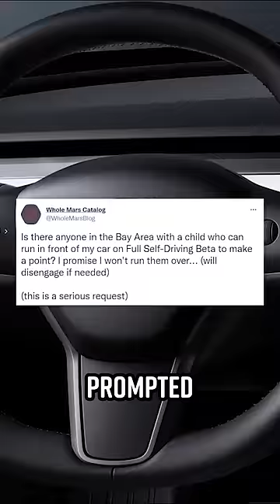Elon Musk Is FURIOUS About This Video!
This is the video Elon Musk doesn’t want you to see. Appearing to show self-driving Teslas mowing down child-sized mannequins at 20 miles per hour. It’s a commercial that aired nationwide from the Dawn Project, a group that wants to get Tesla’s full self-driving beta software banned. With the clip prompting responses from Tesla devotees, who made their own videos testing the tech. Like this guy who filmed his car driving toward his 11-year-old son on autopilot but thankfully stopping. And now Tesla itself has sent a cease-and-desist order to the Dawn Project, demanding it take down its video. To which the group’s leader responds, “This letter is so pathetic in terms of whining: Mr. Free Speech Absolutist, just a crybaby hiding behind his lawyers.” With him instead pumping even more money into the ad campaign, throwing the ball back into Tesla’s court for a potential lawsuit now.So before they censor it, tell everyone you know …
Produced by: Cory Ray, Philip DeFranco
Edited by: James Girardier
Art Department: William Crespo
Writing/Research: Chris Tolve, Philip DeFranco